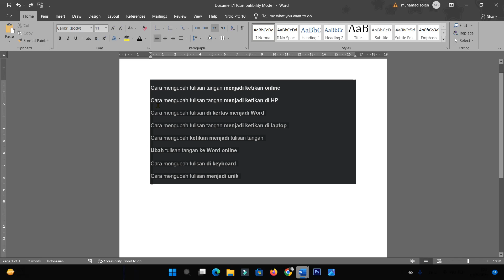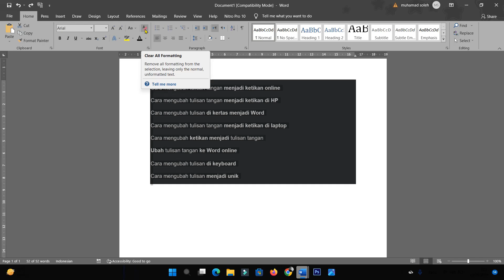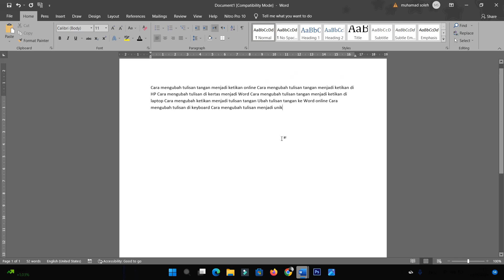3 Cara Menghapus Warna Background Tulisan di Word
halo sahabatku kembali lagi di chanel ini kali ini saya mau berbagi tutorial bagaimana Cara Menghapus Warna Background Tulisan di Microsoft Word